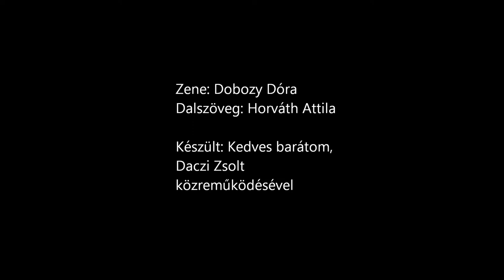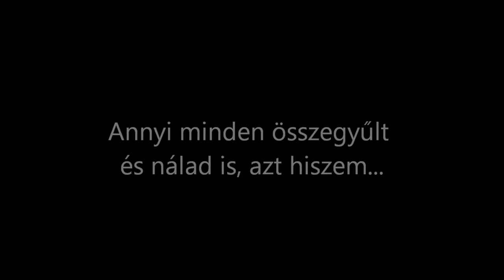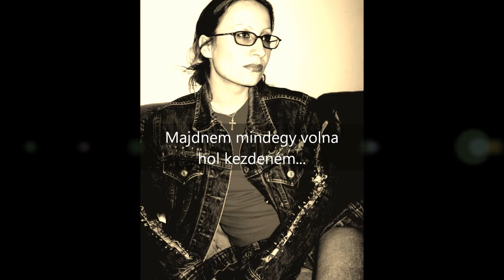Dobozy Dóra - Ha látlak még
ének: Dobozy Dóra
gitárok: Daczi Zsolt
billentyűs hangszerek: Kovács Gábor
bass: Szappanos György
dob: Hirleman Bertalan

zene: Dobozy Dóra
dalszöveg: Horváth Attila
producer: Daczi Zsolt